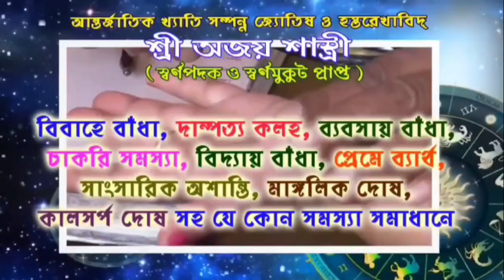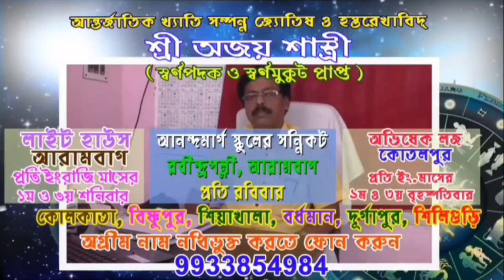পার্থ চ্যাটার্জির কুশপুত্তলিকা পুড়িয়ে SFI DYFI এর প্রতিবাদ মিছিল আরামবাগে